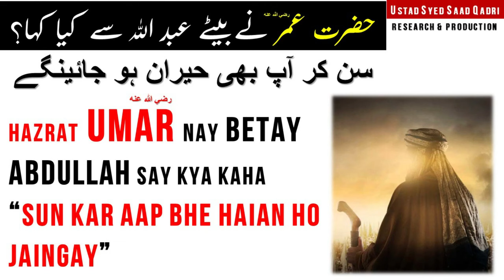Hazrat Umar nay Betay Hazrat Abdullah say kya kaha?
0:00 Channel Intro